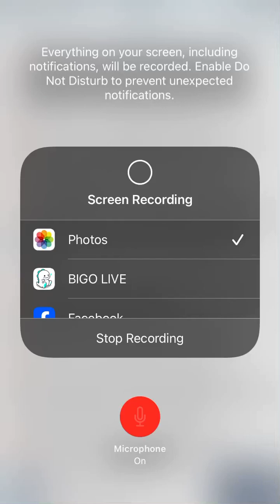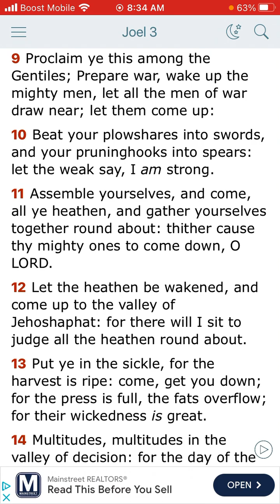The Book of Joel Chapter 3 and through verse 9.